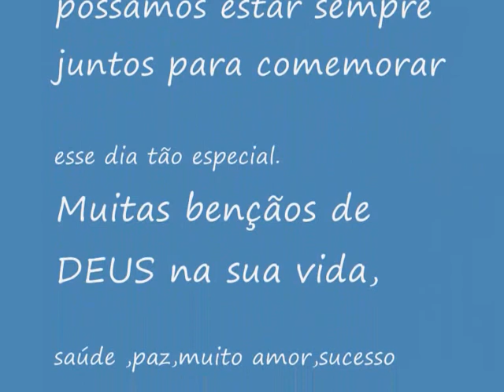Dado Dolabella. Homenagem de Aniversário do Blog Oficial. 20.07.11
Dado Dolabella. Homenagem de Aniversário. 20.07.11

Blog Oficial Dado Dolabella

FELIZ ANIVERSÁRIO DADO QUERIDO!!

TE AMAMOS...CRYS E LENNA